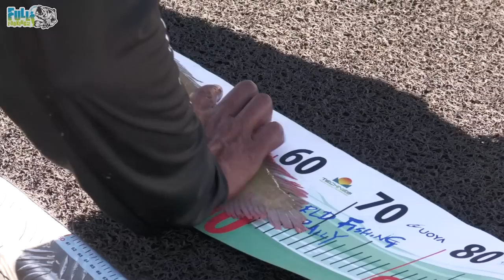アマゾン川で釣りをしていたら、とんでもない出来事が・・・【アマゾン川世界大会】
Bフェス感謝祭  in  大江川
陸女王ブースにて出店決定！！

BF meeting  in  琵琶湖：アークロイヤルボートクラブ
エントリー・大会詳細はこちらから

バサーオールスタークラシック  in  霞ヶ浦：大山スロープ